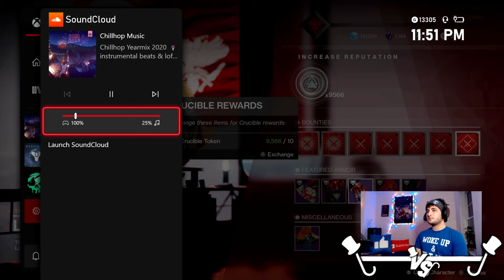Spending 10,000+ Crucible Tokens And Chilling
Sit back, relax, and enjoy some gunsmith materials while listening to lofi.

Feel Free To Join Our Clan If You'd Like, The Name Is "PositivePosse"